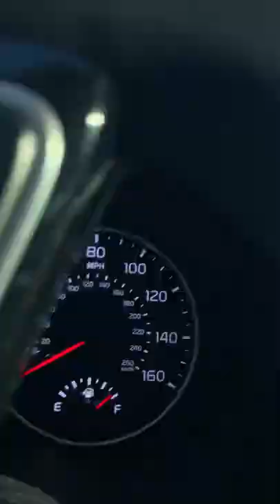Lmao man in garbage bags to cover from cold weather wtf!!!